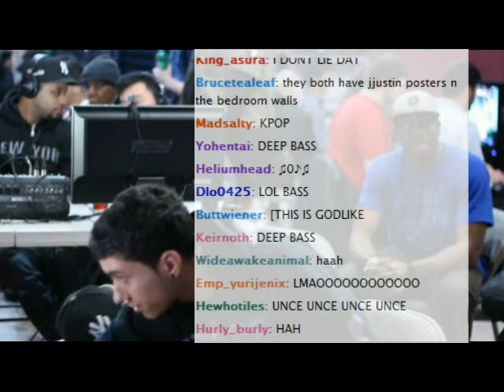Aquasilk and Chris Hu Favorite Music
Team Spooky owns the original video.

Follow Team Rush Hour
Aquasilk: